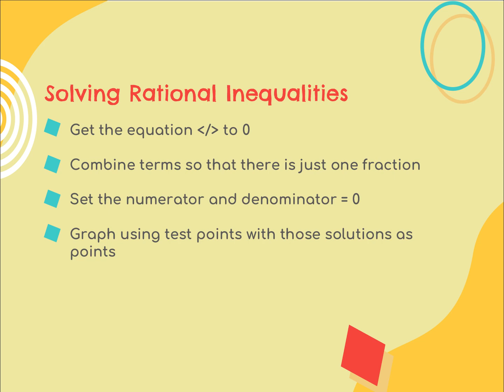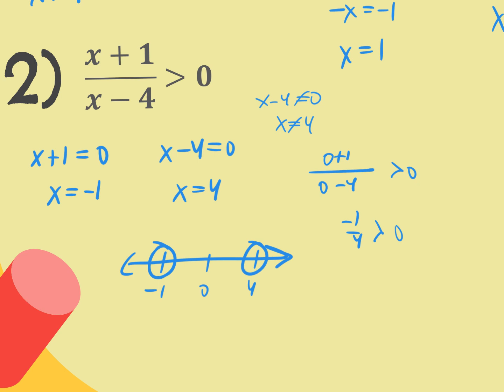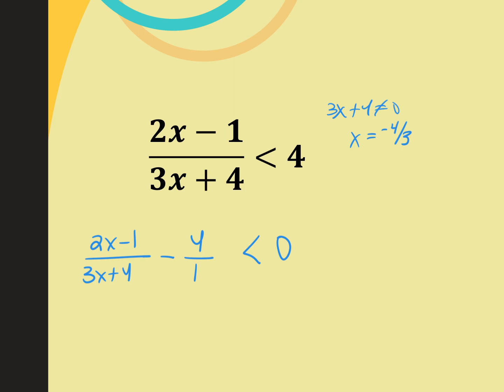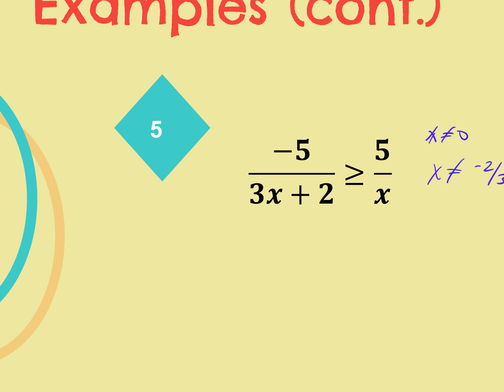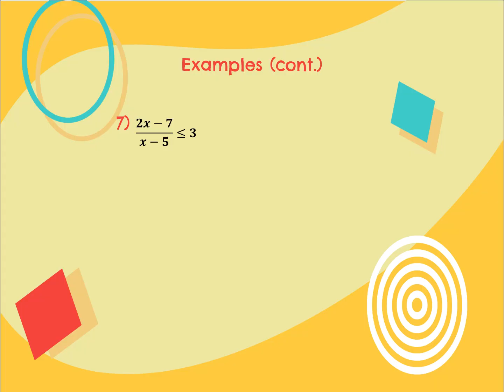10.26 Alg2H 1.8b Solving Rational Inequalities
00:00 Slide 1
00:39 Slide 2
01:05 Slide 3
08:07 Slide 4
17:38 Slide 5
30:30 Slide 6